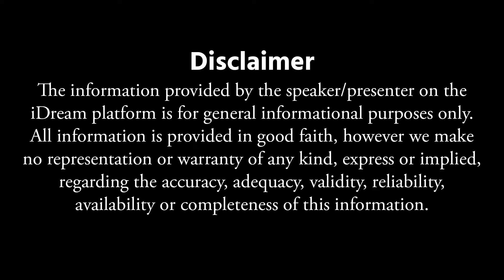Hanuman Jayanthi 01 June ,2024 | Hanuman Jayanthi Pooja Vidhanam | Sriman Ghantasala Sathya Sai